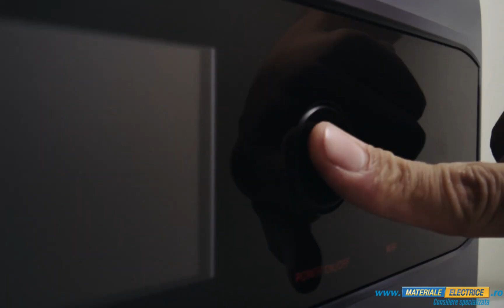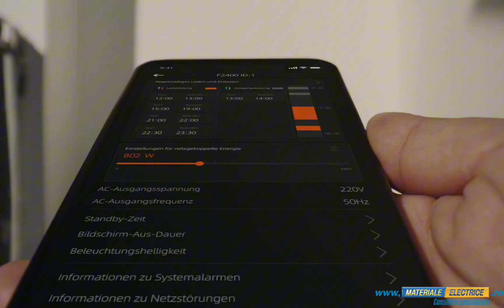Solutie pentru independenta enegetica la apartament si nu numai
Sistemul 3 in 1 TRVF2400 este o solutie moderna si eficienta pentru productia, stocarea si gestionarea energiei electrice. Conceput pentru locuinte, apartamente sau rulote, acest sistem combina o centrala smart cu baterie modulara si un contor electronic bidirectional, care optimizeaza utilizarea energiei si previne injectia nedorita in retea.